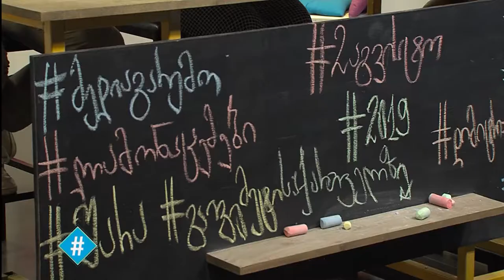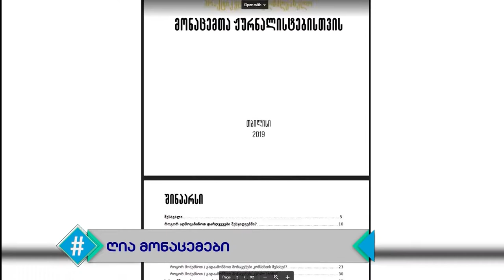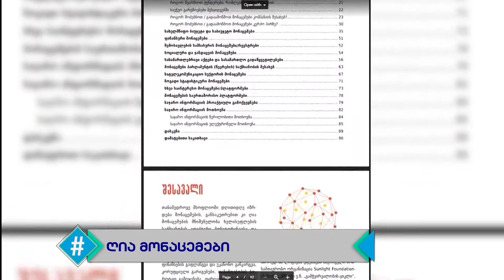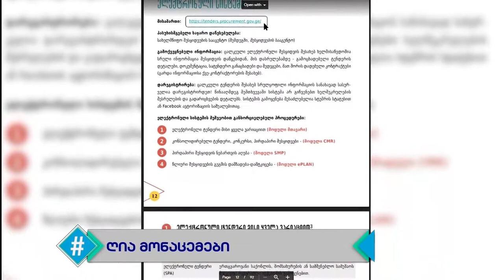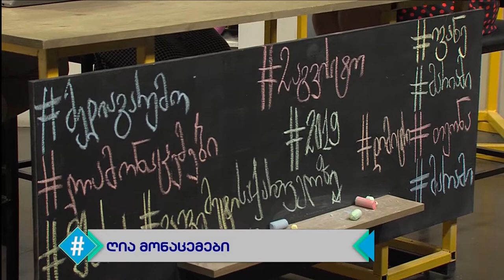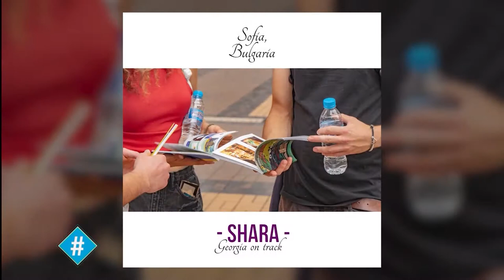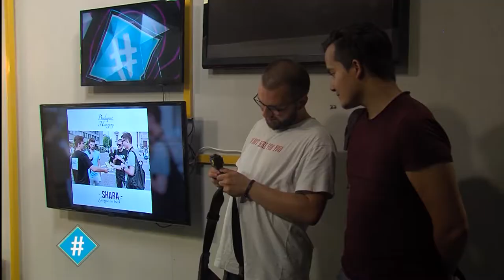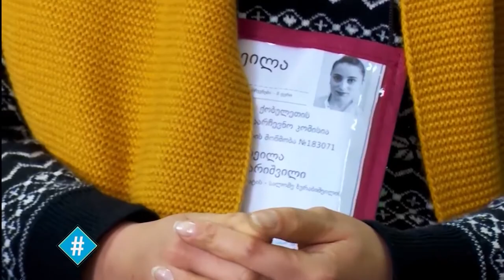ჰეშთეგი / Hashtag - სრული გადაცემა 02.07.2019